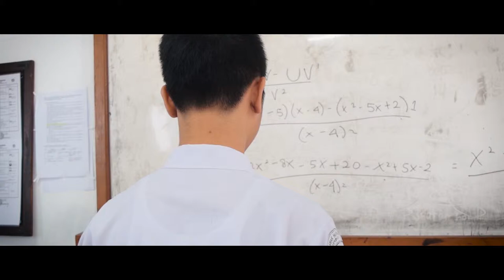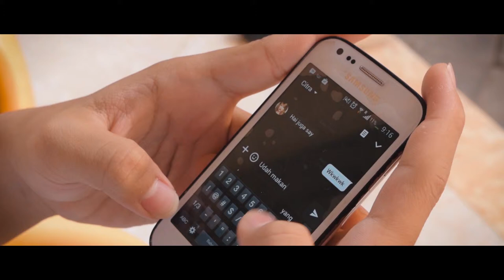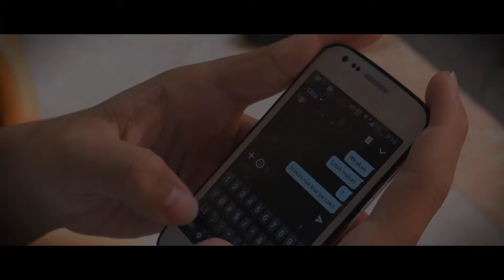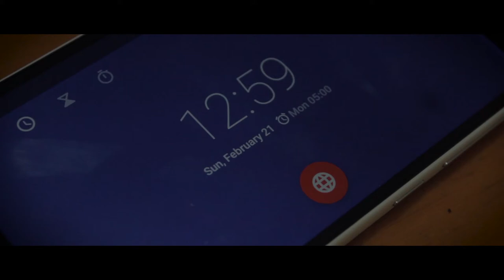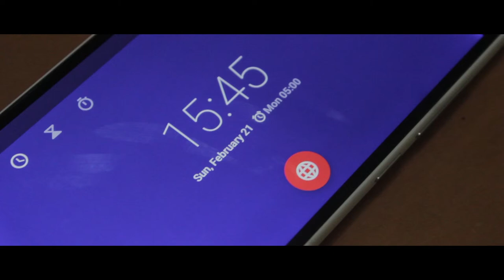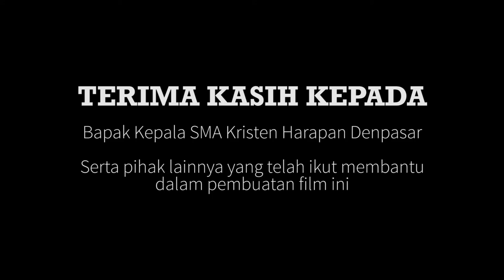Kembalinya Sang Juara - SMA Kristen Harapan Denpasar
Juara I Lomba Video Edukasi se-Kota Denpasar 2016
Oleh Agi Karasugi dan Putu Agastya